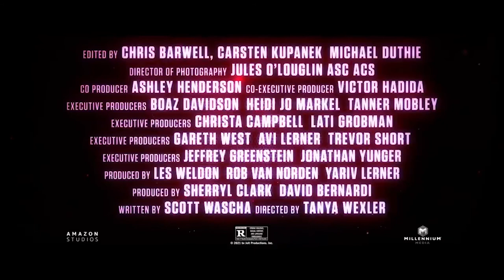JOLT Trailer (2021) | Movie Trailer Clips | Kate Beckinsale, Stanley Tucci, Bobby Cannavale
View the trailer of Jolt  starring Kate Beckinsale, Stanley Tucci,  Bobby Cannavale

Synopsis: A bouncer with a slightly murderous anger-management problem that she controls with the help of an electrode-lined vest she uses to shock herself back to normalcy whenever she gets homicidal. After the first guy she's ever fallen for is murdered, she goes on a revenge-fueled rampage to find the killer while the cops pursue her as their chief suspect.

and share your comments with us.

Release date in the US: July 23, 2021
Starring: Kate Beckinsale, Stanley Tucci,  Bobby Cannavale
Directed By: Tanya Wexler
Written By: Scott Wascha, Louis Waymouth